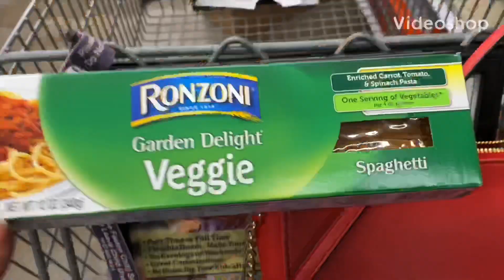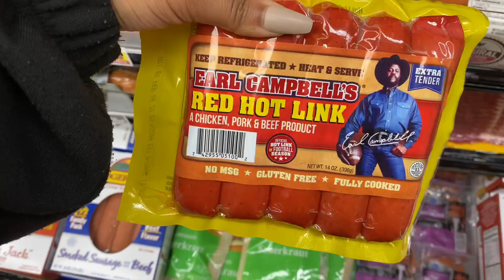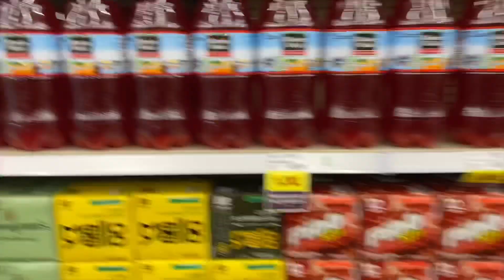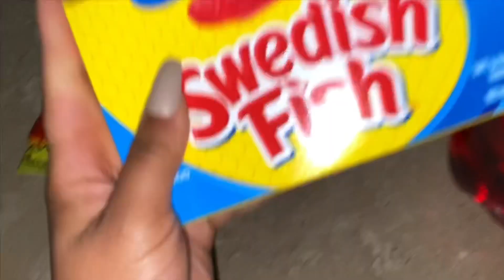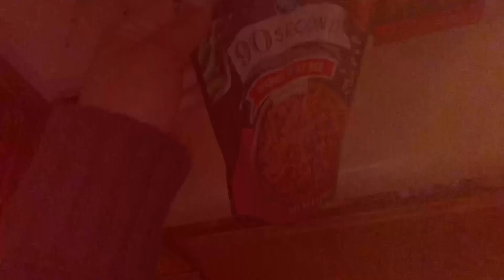Red Food Only for 24 HRS!!!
I tried to only eat RED food for a whole day! Watch to see how it went!